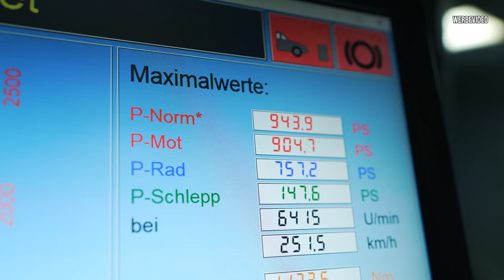950PS PORSCHE 991.2 Turbo S | ZU VIEL LEISTUNG?! | Daniel Abt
Ich fahre den Porsche 911.2 Turbo S mit 950PS durch 9FF Tuning! Wir machen erst einen Test auf unserem Prüfstand und fahren anschließend auf die Autobahn... Allerdings läuft diesmal nicht alles nach Plan.

Du hast ein cooles Auto, welches wir fahren sollen? Dann schreib uns an folgende E-Mail-Adresse:

Viel Spaß!

Team AllTheWayABT

 MB013BRTQ5NB1PM